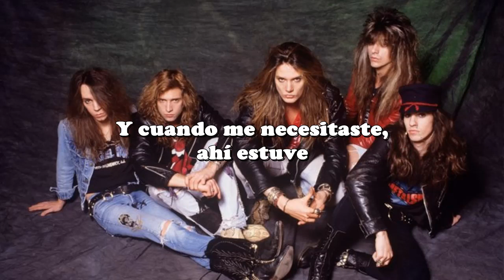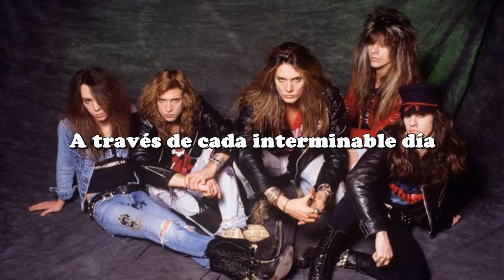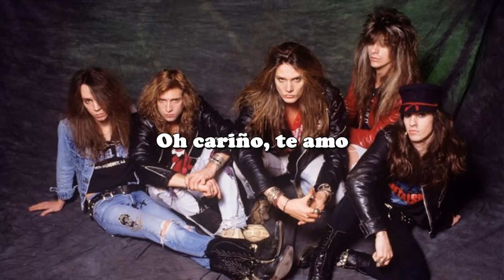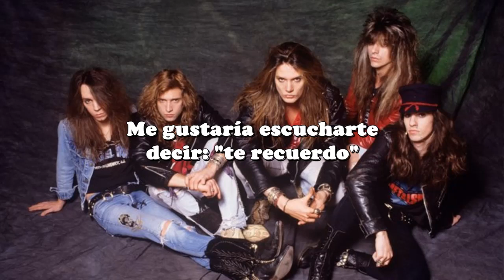Skid Row - I Remember You (subtitulado al español)